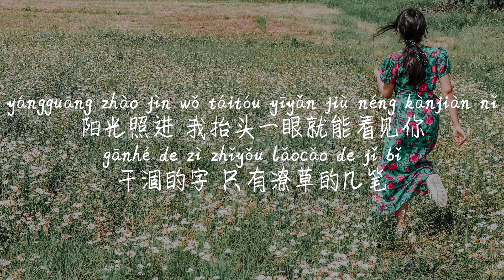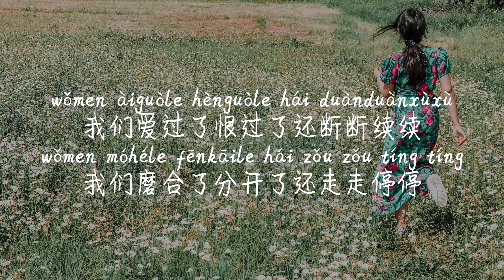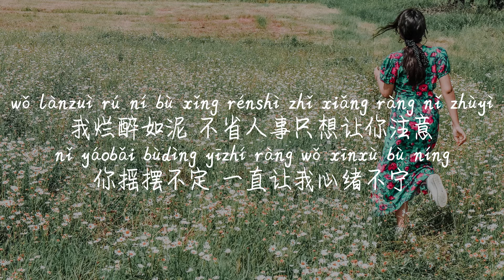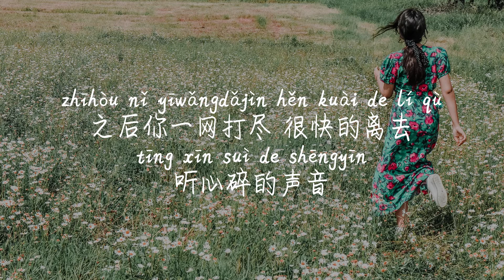【一贫如洗-ycccc】YI PIN RU XI-YCCCC /TIKTOK,抖音,틱톡/Pinyin Lyrics, 拼音歌词, 병음가사/No AD, 无广告, 광고없음